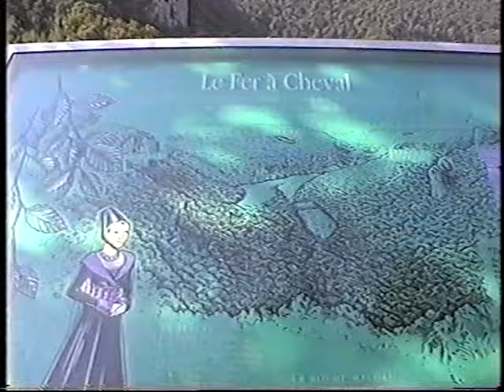Le Fer a Cheval, Near Arbois, Jura, Franche Comte, France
A magnificent viewpoint of the Jura countryside.